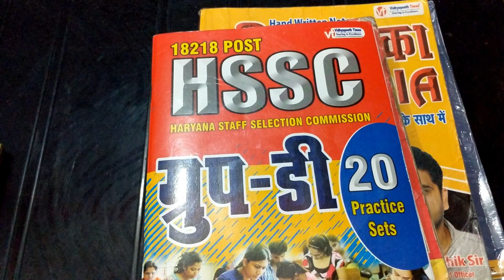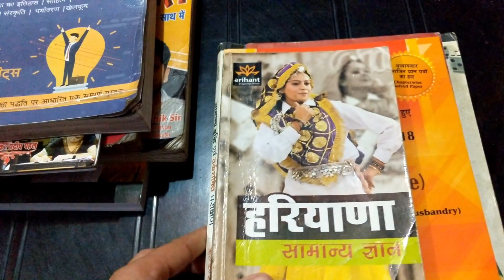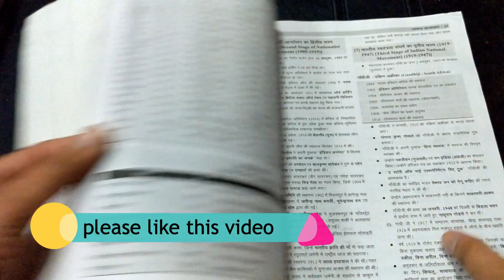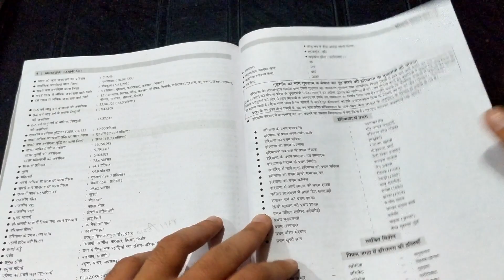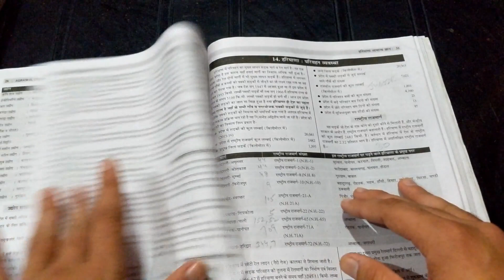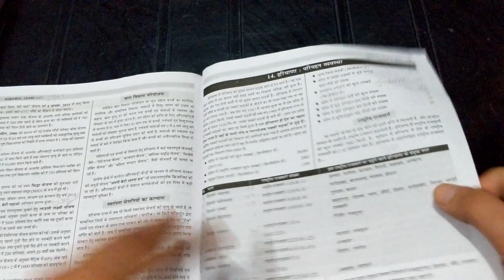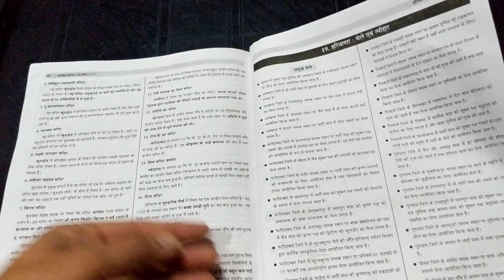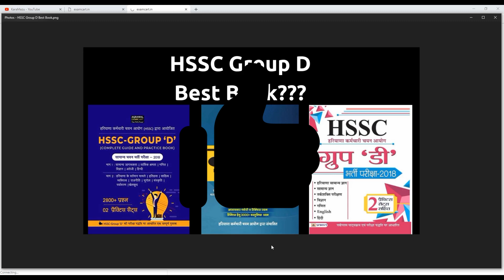| HSSC Group D Best Book | HSSC Haryana Police Best Book | Examcart HSSC Group D Book Review |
Covering following points:

hssc auditor,
hssc bharti,
hssc biology,
hssc book,
hssc classes,
hssc clerk,
hssc conductor,
hssc constable,
hssc draftsman,
hssc driver,
hssc english,
hssc exam,
hssc g.k,
hssc general awareness,
hssc gk,
hssc hafed,
hssc haryana,
hssc history,
hssc inspector,
hssc interview,
hssc je,
hssc jobs,
hssc lecturer,
hssc login,
hssc math,
hssc news,
hssc news today,
hssc notes,
hssc notice,